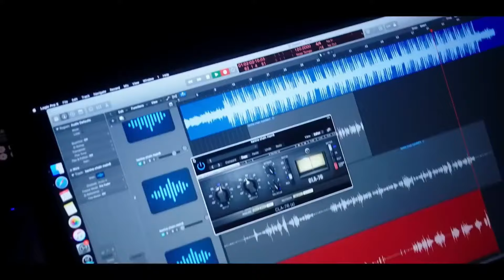SCHEDULE (OFFICIAL VIDEO) | TEGI PANNU | MANNI SANDHU | NEW PUNJABI SONG 2023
Song: Schedule
Singer & Composer: Tegi Pannu (  / tegipannu  )
Lyrics: Tegi Pannu & Amanpreet Singh
Music Produced, Mixed & Mastered: Manni Sandhu (  / mannisandhu  )
Director: Skylake
Edit/Colorist/VFX - DilpreetVFX
Female Role: Jatti Johal
Recordist/Studio Location: ForeverGoat Studios
Online Promotions: Coin Digital
Label: Collab Creations (  / collabcreations  )